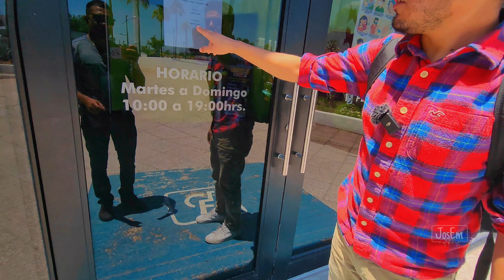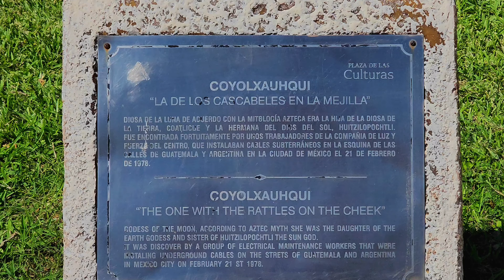Los Mejores Lugares de Piedras Negras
Esta vez visitamos la frontera coahuilense PiedrasNegras en la cual estuvimos visitando los mejores lugares con los que cuenta esta ciudad varios de sus lugares fueron, el paseo del rio que se encuentra en la gran plaza despues visitamos la plaza de las culturas y para finalizar ir a la macroplaza donde hizimos retos y varias colaboraciones con otros youtubers.

TIMESTAMPS
00:34 Intro Espectacular
00:46 Llegando a Piedras
00:47 Datos sobre Piedras
02:02 Paseo del Rio
04:14 Gran Plaza
05:47 Mercado Zaragoza
06:58 Plaza de las Culturas
08:34 Tacos Rito
09:00 Macroplaza
09:21 Haciendo Retos
13:02 Terminando
14:14 Despedida

El mejor Tripode
Bolsa de viaje dron
Memory Card OFERTA